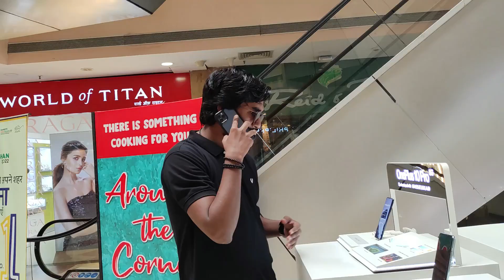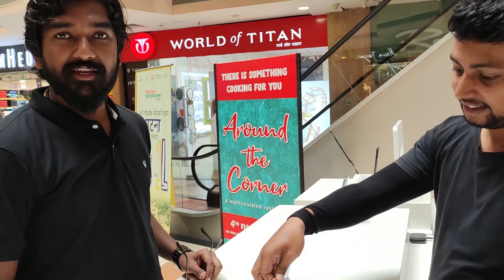देखिए आज P&M Mall में एक New Phone ले रहे हैं आप सब बताइए कैसा हैं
|| This is a official channel of Chikuvlog11 ||

►Managed by :- S. Kumar
►Helpline Number Toll Free No ...